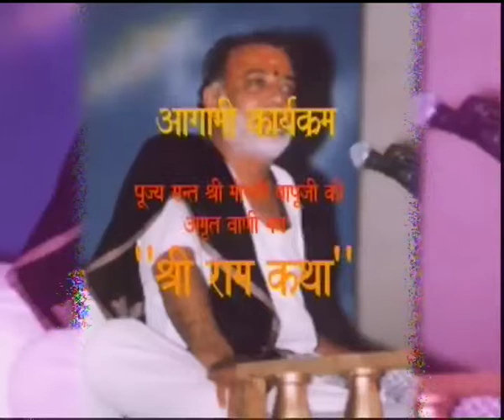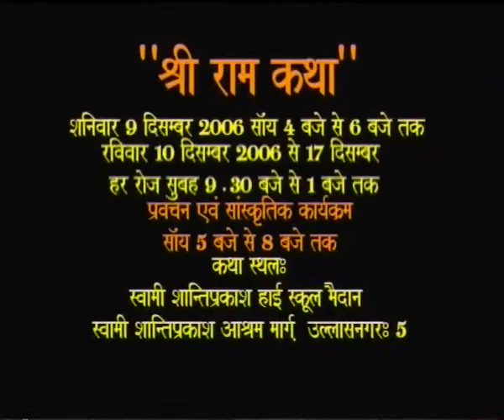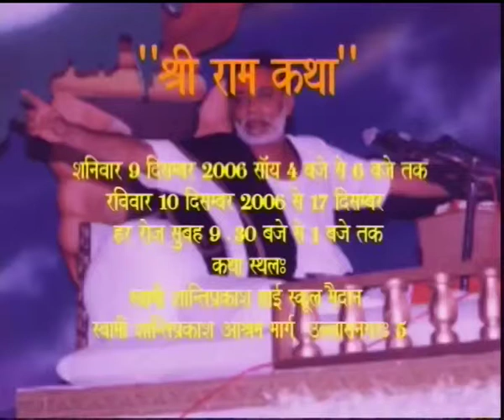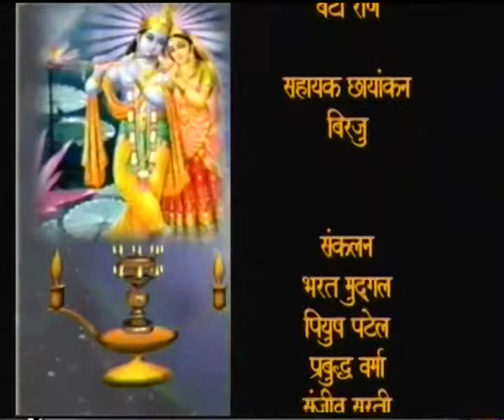Satnam Sakhi Swami Devprakash Maharaj Pravanchan - Episode 76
Satnam Sakhi Swami Devprakash Maharaj Pravanchan in Sindhi language.

Spiritual Leader of Sindhi Community.